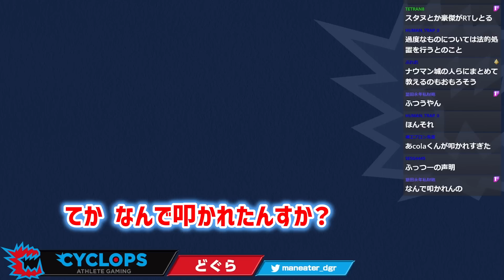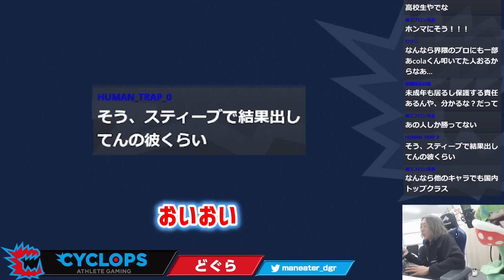【雑談】キャラを通り越してプレイヤーまで批判するのは絶対にやっちゃダメです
雑談です。
人を叩くところまでいくのはダメだと思います。

●通信制のルネサンス高校グループからお知らせ
ルネサンス高校は全国から入学できるインターネット型の通信制高校です。
来春、池袋キャンパスを開校いたします！
最新設備の「eスポーツコース」「ルネ中等部」を開講予定。
初心者からプロレベルまで各自に適した学習環境を整えています。